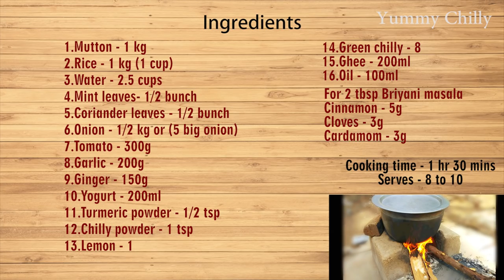Mutton biryani for 10 people / Ramzan biryani / பாய் வீட்டு பிரியாணி/ Secret of muslim style biryani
Hello friends,
       In this video, I have shown how to make Mutton Biryani in
 a Muslim home-style method, we used to say that as "Baai veetu biriyani". Muslim style briyani will be a favourite for most of the biryani lovers. so here is the recipe that you can enjoy cooking as well since it is in traditional wood fire cooking..

Ingredients:

Cooking time - 1 hr 30 mins

1.Mutton - 1 kg
2.Rice - 1 kg (1 cup)
3.Water - 2.5 cups
4.Mint leaves- 1/2 bunch
5.Coriander leaves - 1/2 bunch
6.Onion - 1/2 kg or (5 big onion)
7.Tomato - 300g
8.Garlic - 200g
9.Ginger - 150g
10.Yogurt - 200ml
11.Turmeric powder - 1/2 tsp
12.Chilly powder - 1 tsp
13.Lemon - 1
14.Green chilly - 8
15.Ghee - 200ml
16.Oil - 100ml

For 2 tbsp Briyani masala:

1.Cinnamon - 5g
2.Cloves - 3g
3.Cardamom - 3g

Try it out this delicious yummy biryani and post your feedback friends.